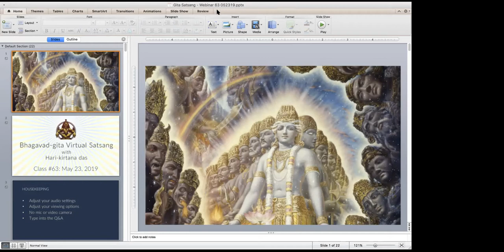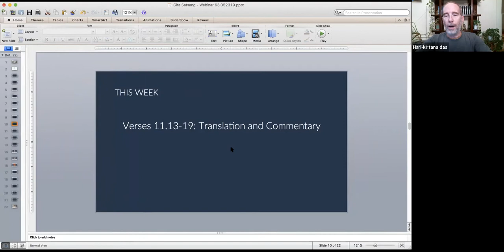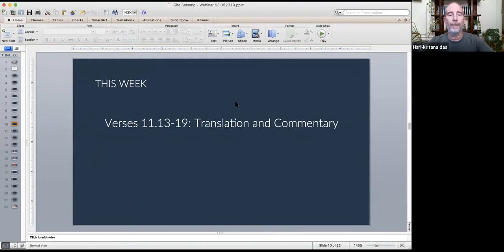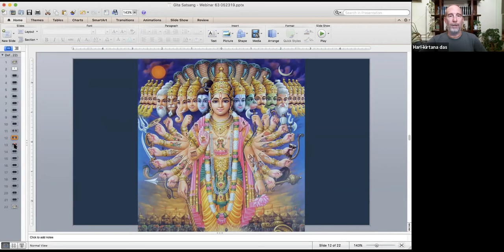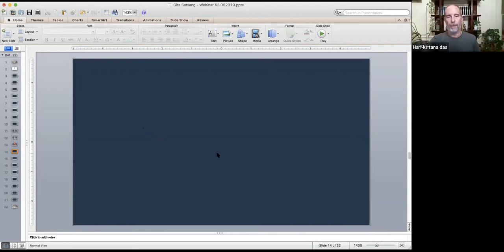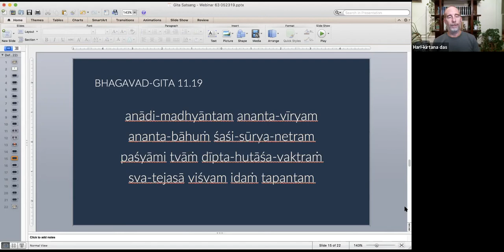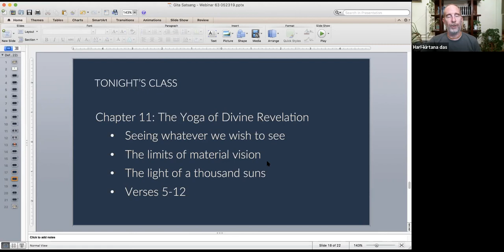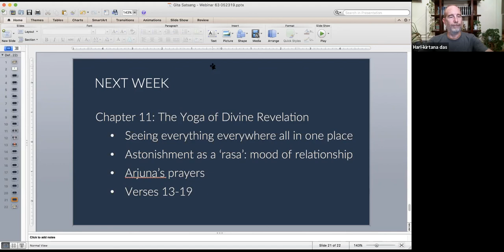Bhagavad gita Satsang - Class #63: Arjuna's reaction to Krishna's universal form.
Chapter 11, Verses 13-19. Sanjaya describes Arjuna's vision of the infinite diversity of the universe within the absolute unity of the universe and begins his narration of Arjuna's expression of spiritual ecstasy in the form of prayers to Krishna. We discuss how the vision of the Universal Form is a divine gift that transports us beyond the psychological confines of thought and the spaces between thoughts, we explore the idea of  'rasa' and how Arjuna's vision changes his relationship with Krishna, discuss the idea of hierarchical relationships in transcendence, and enjoy a brief cameo appearance by The Jimi Hendrix Experience.